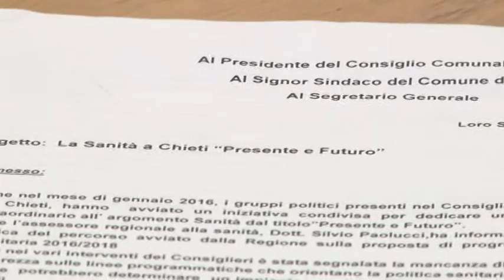Sanità: Centrodestra I posti letto tornino alla Asl di Chieti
Sempre caldo il tema sanità nella città di Chieti e in Provincia. Il centrodestra teatino torna a richiamare l'attenzione sulla perdita di 120 posti letto nella sanità privata. Chiedono un tavolo tecnico con la Regione